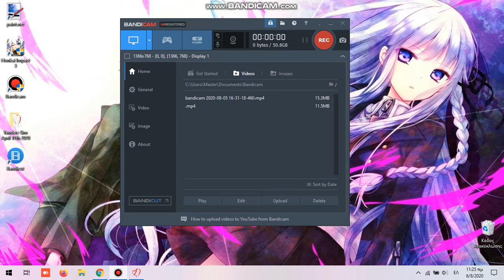Play as Itami-chan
I hope you enjoy the video! :3